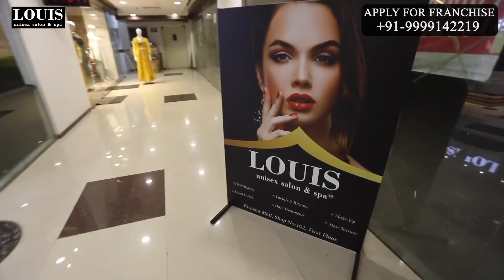Louis Salon | Beauty Salon Franchise Louis Salon in Hyderabad in India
Louis Salon  is a American international chain of hairdressing salons founded in the California USA in 1990 by Peter Louis. 4000 Salons in 90 cities in the world passed the demanding Louis Unisex Salon accreditation process and are now forming the exclusive global Circle of the Louis Unisex Salon. Anywhere in the world, you are assured to experience the same premium quality service in a select environment, with a person that speaks English if you desire to. and genuine desire to give the “gift of Beauty”.

Hair & beauty is an industry that is

• All Cash business.
• One time investment
• Low Manpower cost, low operating cost.
• Recession proof
• (how hard recession hit,
• People can’t stop haircuts/ colour Etc.)
• 365 days of revenue
• Negligible seasonality - 12-month business
• Is relevant in all community and economic climate.
• Is a fundamental service, a basic necessity to all.
• Doesn’t change or get obsolete with technology upgrades.
• Have, low non-perishable inventory requirements.
• Cannot be outsourced.
• Is about making people look and feel good about themselves.
• Very low competition – Social Barrier.
Start-up Support
• Location assistance / Site approval.
• Salon design & constructions (Turnkey construction salon by the empaneled architect of (Louis Unisex Salon)
• Legal Obligation / license procurement
Franchise Business Operations
• Pre-opening and going operational assistance to franchisees
• Implements and assists with all operational programs and procedures, including the First salon Opening program
• Schedules personalized visits to existing salons
• Conducts regularly scheduled phone calls to discuss service, retail and training needs
• Hosts the annual franchise Convention for all franchisees
Training
• Provides in house training on Hairdressing and beauty skills.
• Trains on customer service and salon operations.
• Tie up with top Hair & beauty industry leaders to train on current trends and techniques
• Grand Opening Ceremony – Our PR company will organize the grand opening day for your salon.
• POS – Billing Software – We have billing software which we have taken from the world largest salon software company. We will share the same software with you for your billing.
We will share with you an MIS with over 100 types of report for analysis and marketing & Strategy planning.
• Ongoing Support & Service   Across
• Staff recruitment & training
• Utilize the staff pool
• Manager of Recruitment & Training
• Inventory Controls & Audit
• Standards maintenance training & Audit.
Recurring Supplies
• Franchisee will get the benefits from the buying power of “Louis Unisex Salon” for beauty product, imported machine, and furniture.
• Leverage from a strong relationship with top hair care companies.

Franchise Recurring Cost
In all the three models, the franchise gets the rights to use the brand name, systems & Process & billing software.
Model 1*. Franchisee invests & Company(Louis Unisex Salon team) run the operations, Louis unisex salon will take care of all the operational expenses like All Expenses Rent, Salary, Electricity, Telecom, Maintenance, Salon Consumption, etc. and company will pay minimum guarantee of 24% of total franchise investment Amount per Year.
Model 2*.Franchisee invests & Franchisee runs the operations. Franchisee will take care of all the operational expenses like Rent, Salary, Electricity, Telecom, Maintenance, Salon Consumption, etc Franchisor will charge 10% as royalty from the franchise on total monthly sales or Rs.50,000/- per month, whichever is higher.
Franchisee Steps to Opening
1. Initial Franchise Inquiry Made by a prospective partner.
2. Prospective partner receives franchise Kit.
3. Read all detailed franchise Kit.
4. Complete the franchise form & Purchase the due diligence Kit@Rs. 500000/-
5. Prospective partner receives the due diligence kit and prepares for discovery day.
6. Prospective partner meets the “New Business Development Manager” on the discovery day.
7. Interview call with Director.
8. Discovery Day – Prospective partner visits a salon and runs the business for 1 day.
9. Prospective partner & Louis Unisex Salon Mutually decide on the agreement.
10.  Franchise Agreement is Signed & Franchisee fee payment is made.
11.  Franchisee shortlists the site and gets approval from Louis Unisex Salon.
12.  An architect is assigned & turnkey project given to the architect after approval of Salon Design.
13.  2 Key person of franchisee gets 2-3 week training at certified Salon of Louis Unisex Salon.
14.  New Staff recruitment by a franchise.
15.  1 Week Training of new staff by Louis Unisex Salon at franchisee premises.
16.  Salon ready for inaugurations.
17.  The grand opening of Salon.